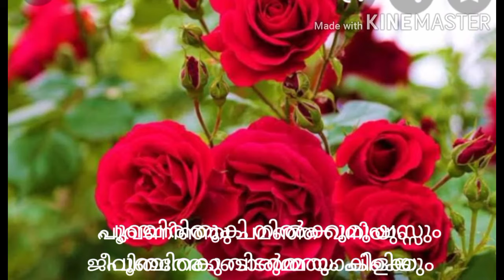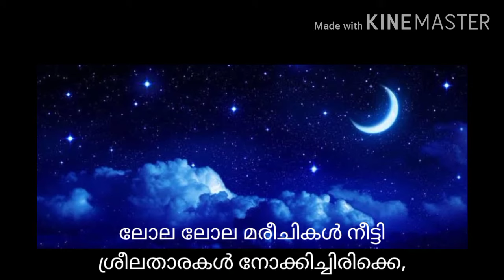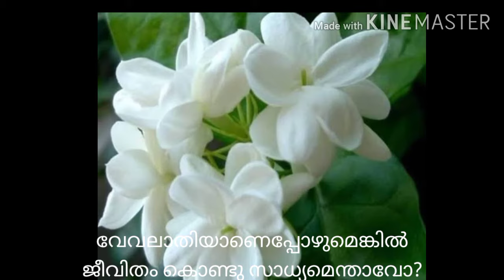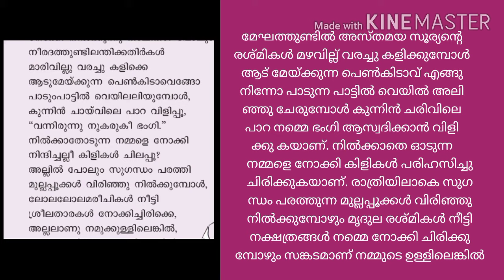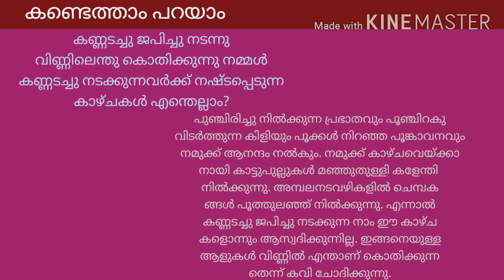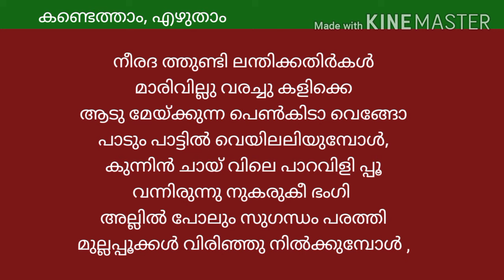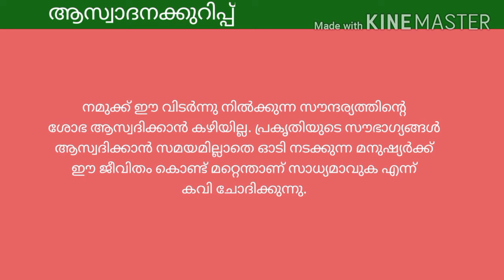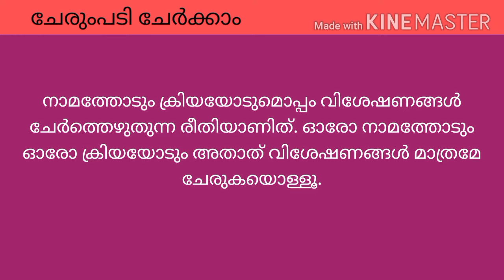STD 6 MALAYALAM SADHYAMENTHU part-2#Geetha Ratnam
Sadya manth, സാധ്യമെന്ന് , Standard 6, Kerala Paada vali, പ്രകൃതി ഭാവങ്ങൾ, Summary+Guestions and Answers, പാഠ ഭാഗവും പഠന പ്രവർത്തനങ്ങളും .

പ്രകൃതിയുടെ സൗന്ദര്യത്തിലേക്ക് എപ്പോഴും നമ്മുടെ ശ്രദ്ധ ഉണ്ടാകണമെന്ന ഓർമ്മപ്പെടുത്തലാണ് ശ്രീ മാധവൻ അയ്യപ്പത്തിന്റെ സാധ്യമെന്ത് എന്ന കവിത